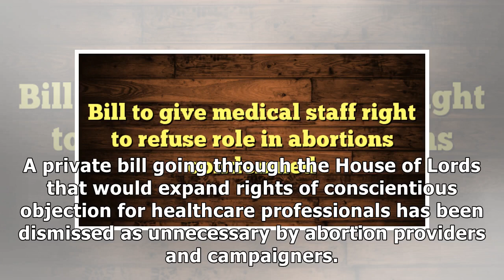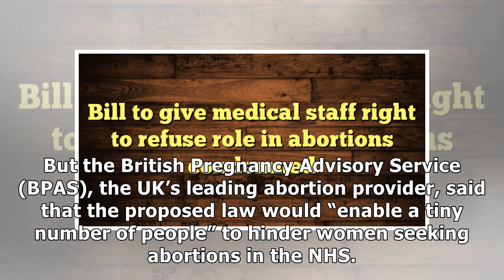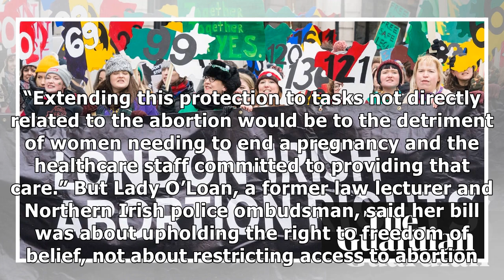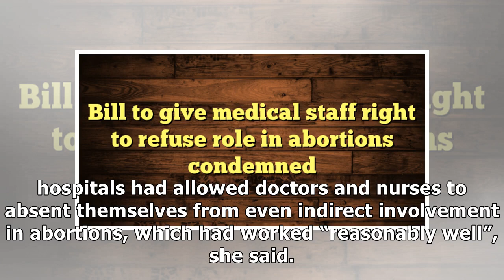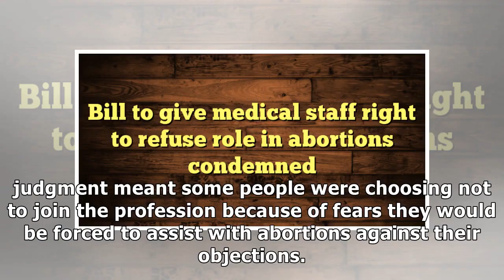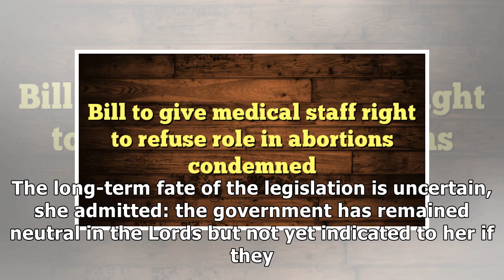Bill to give medical staff right to refuse role in abortions condemned